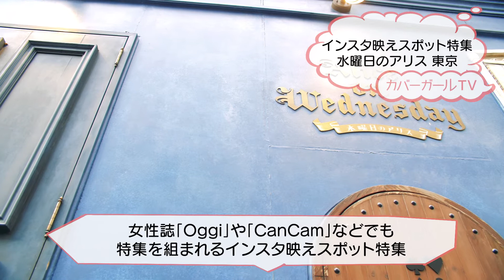【カバーガールTV】インスタ映え特集〜水曜日のアリス〜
今回も東京都内で気軽に行くことができて、

第三弾となる今日は、
原宿にある「不思議の国のアリス」の世界をテーマにした
お菓子と雑貨のコンセプトショップ「水曜日のアリス 東京」さんにお邪魔してきました。

商品はもちろん、外観から内装まで不思議の国の世界観が表現されており、
かがまないと入れない小さな扉、テーブルを支えるトランプ兵や、時々聞こえる不気味な声など・・・
店内には不思議な仕掛けがあちらこちらに散りばめられていました。
まるでテーマパークを訪れているような感覚でお楽しみ頂けるショップですね。

カワイイ写真が撮りたいと思っているそこのあなた！！
どこを切り取っても画になるスポットなので、
是非足を運んでみてはいかがでしょうか？

水曜日のアリス東京
東京都渋谷区神宮前6-28-3カノンビル
11:00~20:00 無休 (年末年始を除く)